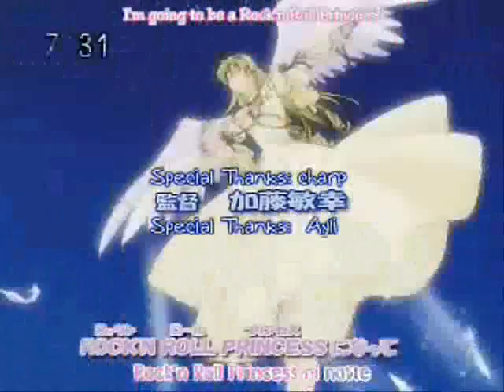Full Moon 2nd opening with Yura Yura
The video of the 2nd Full Moon wo Sagashite opening with the music from 9th opening of Naruto. Please rate & comment!